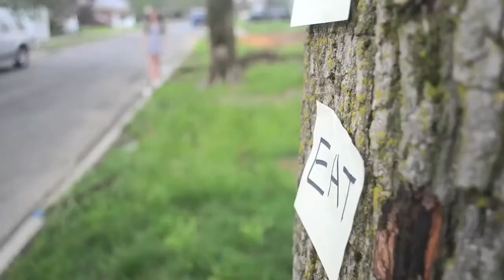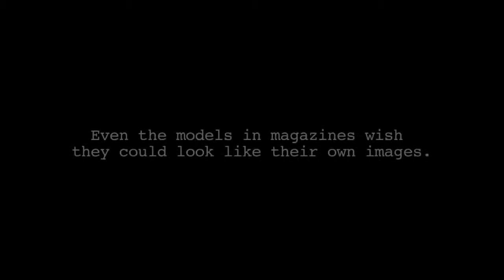Victim of the Industry - BEST EDITING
2014 Rod Serling Video Festival winner for BEST EDITING. "Victim of the Industry," by Jacqueline Xerri, an 11th grader at Oceanside High School in Oceanside, NY.

As broadcast on WSKG Public TV, Binghamton NY on the Rod Serling Video Festival awards show.